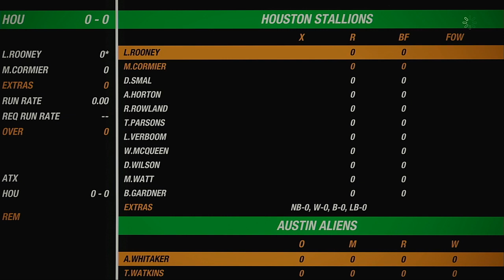NACO Spring 2020 Season Round 22 Austin Aliens VS Houston Stallions